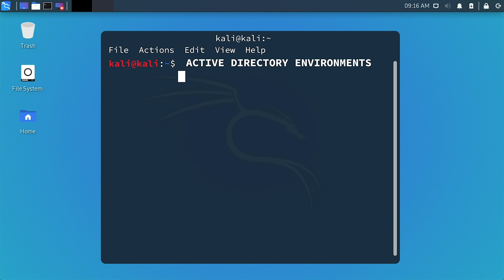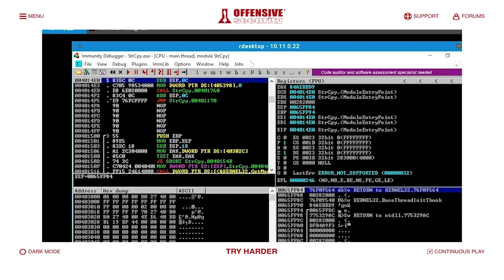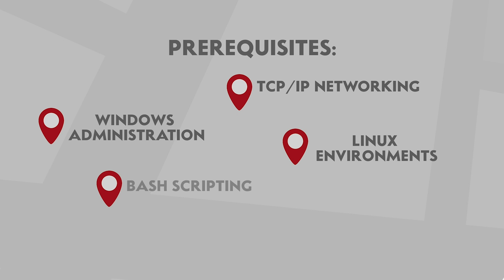Introducing Penetration Testing with Kali Linux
Penetration Testing with Kali Linux is all new for 2020.

PWK is the foundational course at Offensive Security and the only official prep course for the OSCP certification. In February 2020, it received a major overhaul which more than doubled course content and added 33% more lab machines.

New modules include:
* Active Directory Attacks
* PowerShell Empire
* Introduction to Buffer Overflows
* Bash Scripting

Significantly updated modules include:
* Passive Information Gathering
* Win32 Buffer Overflows
* Privilege Escalation
* Client-Side Attacks
* Web Application Attacks
* Port Redirection and Tunneling
* The Metasploit Framework

The labs now include 3 dedicated student virtual machines (Windows 10 client, Active Directory domain controller, Debian client) and more shared lab machines.

This is just scratching the surface. Explore the course